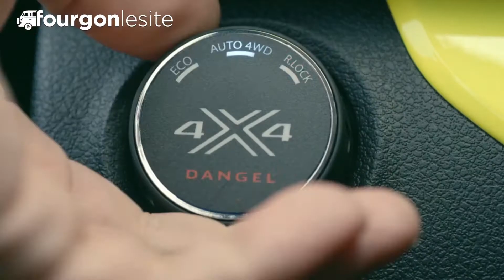Citroën SpaceTourer et Peugeot Expert bousculent le marché du mini-van aménagé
Avec le Peugeot Expert et le Citroën SpaceTourer, conçus sur la même plateforme, les deux marques françaises reviennent en force dans l'univers du van aménagé.
Plaisant et facile à conduire, bénéficiant d'un environnement proche de celui d'une berline, le nouveau Peugeot Expert convainc déjà de nombreux aménageurs : Stylevan, Iroise, Lando, MCC, JCG Créations. Et la liste ne cesse de s'allonger.
Lors du salon du bourget 2017, nous avons interviewé 3 spécialistes du secteur de l'aménagement de vans, ils décryptent l'engouement pour ces nouveaux porteurs :
- Pascal Belot, Groupe PSA
- Yannick Sparfel, Iroise Fourgons Aménagés
- Maxime Labeyrie, Stylevan
[12/10/2017]